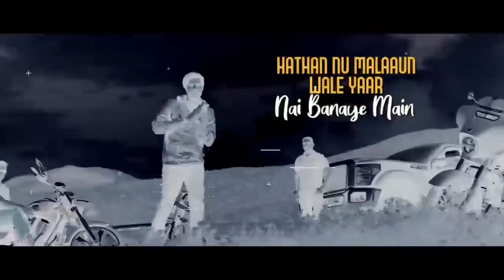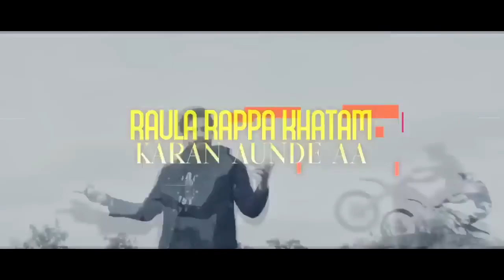Yaar Jatt De (Lyrical Remix)| Singga | Desi Crew | Sukh Sanghera | Latest Punjabi Song 2023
Song - Yaar Jatt De (Lyrical Remix)
Singer - Singga